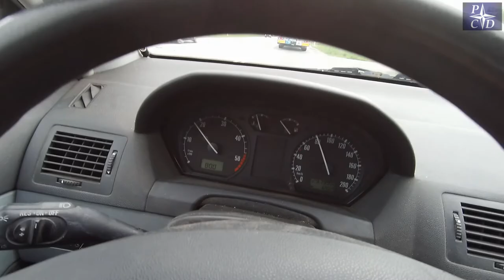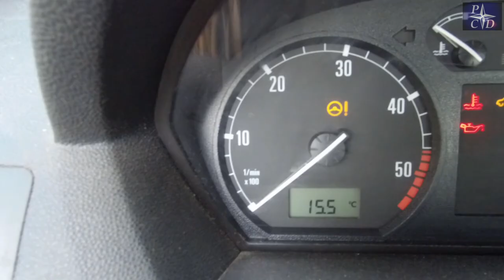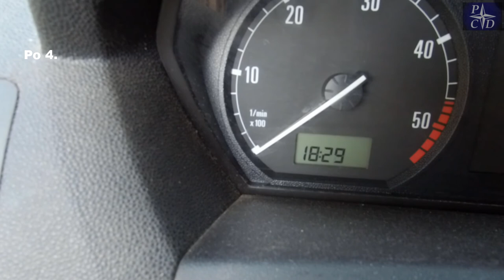002 - Kierunek Góry Świętokrzyskie - Agro-weekend czyli agroturystyka - Odwiedziny u rodziny...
Pewne podróże są bardzo niedoceniane. A jednak są one ważne i mogą stanowić bazę wypadową do innych mniejszych wyjazdów, czy mikro wypraw. Za czasów mojego dzieciństwa, to była fundamentalna forma turystyki. Nie było internetu, video konferencji, a nawet jak ktoś miał telefon to trzeba było krzyczeć... :) Tak więc by utrzymać kontakt z rodziną i sobie pogadać trzeba było ruszyć z miejsca i wybrać się w podróż pociągiem, samochodem lub autostopem.
Dodatkowo podzielę się z Wami  jednym spostrzeżeniem. Bez względu gdzie się znajduję, czy to będzie na wsi, czy na kwaterze nad morzem, czy na jachcie na morzu śródziemnym rewelacyjnie się wysypiam i wstaje wcześnie rano. Pierwszy raz zaobserwowałem, to kiedy spędzałem po kilka miesięcy na jachcie w Chorwacji, Grecji, Turcji, we Włoszech czy Francji - 6:00 lub grubo po 6 czyli o 6:02 byłem na nogach, wyspany i w świetnym samopoczuciu. Teraz widzę, to samo zjawisko gdy wyjeżdżam z dala od miasta. Blisko natury najlepiej ładuje się akumulatory...